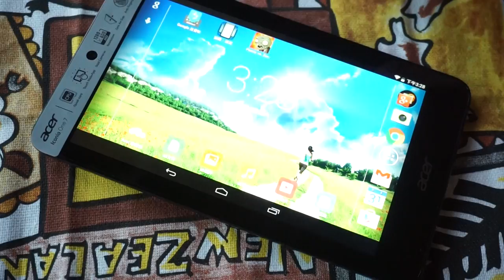Acer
點兩下螢幕就打開了！